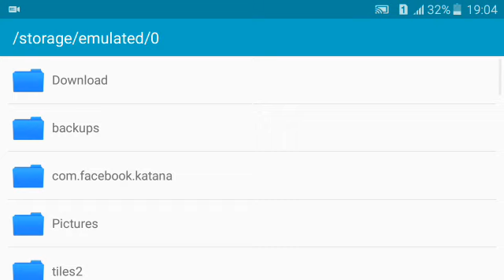[0.14.0] ดูเลือด พลังชีวิตสัตว์ต่างๆ - มอดดูเลือด Damage Indicator PE Mod | Minecraft PE 0.14 Mod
▶Facebook เพจ

▶ลิ้งค์โหลด | Link download

(กดลิ้งค์ไปแล้วรอ 5 วิ แล้วกดข้ามตรงมุมบนขวา ปุ่มสีเหลืองๆ น่ะครับ)

▶ผู้สร้าง

▶มอดเสกของในคลิป มอดตัว M

▶แอปเอาไว้ลงมอด Blocklauncher Pro

▶ลิ้งค์โหลด Blocklauncher Pro เปลี่ยนหน้าจอแบบคอม คราฟของแบบคอม | Link download Blocklauncher Pro.

▶ลิ้งค์โหลด มายคราฟพีอี 0.14.0 | Link download Minecraft Pocket Edition 0.14.0

▶มอดเสกของแบบคอม โกงสิ่งต่างๆ สุดเจ๋ง!! Too Many Items Pocket Manager Mod

▶แปลงร่างเป็นสัตว์ต่างๆ ม้อนต่างๆ - มอดแปลงร่างเป็น Mob ใน MCPE Morph Mod

▶แอปเสกของ โกงของ ปรับแต่งต่างๆ MCPE Master | MINECRAFT PE 0.14.0

▶แสงเงา เงาสิ่งต่างๆ GLSL Shaders

▶สอนเปิดเซิฟเล่นกับเพื่อน คุยกันได้ - How to create server

▶มอดมายคราฟ วินโดว์ 10 - เปลี่ยนหน้าตา Win10UI Mod

▶ตัวเกมภาษาไทย สำหรับคนไทย มีเพลงด้วย! Minecraft Pocket Edition 0.14.0 ภาษาไทย

▶ฺสอนเปิดเซิฟ Minecraft PE + อัพเดทเวอร์ชั่น
▶สอนเปิดเซิฟ Minecraft PE ฟรีๆๆ (1,440 นาที) | How to create server MCPE !!